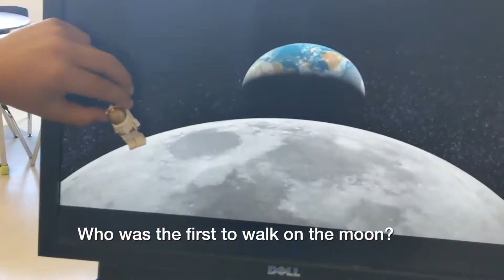Personal Interest Projects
Students get excited about their school project. and they sing a song.